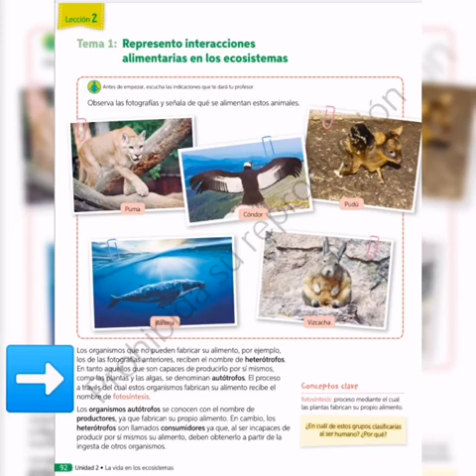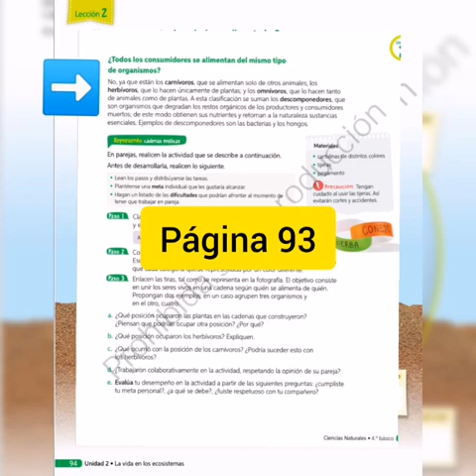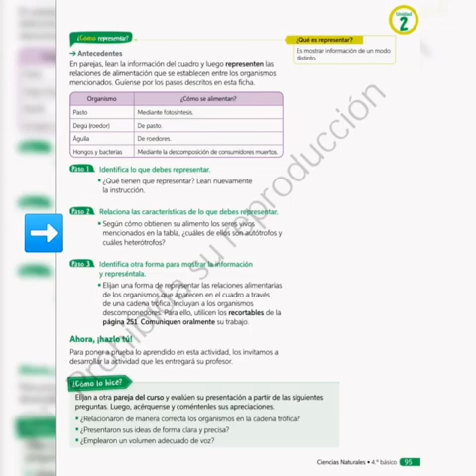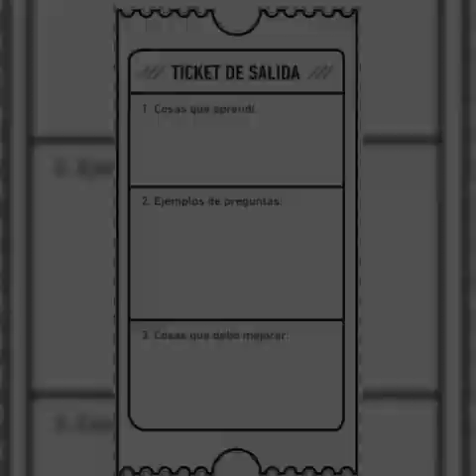Ciencias Naturales, semana 15, 4° básico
Video de Ninoska Ramos